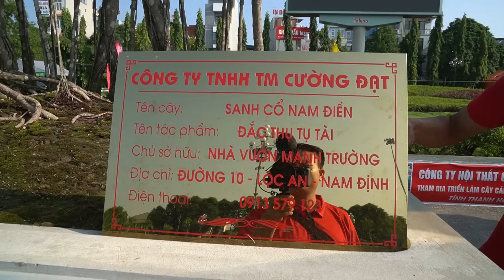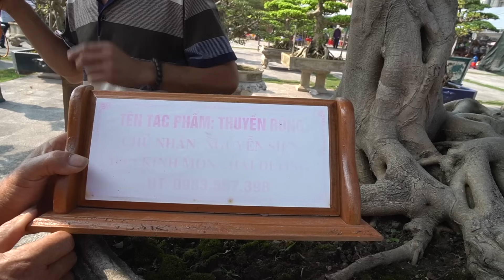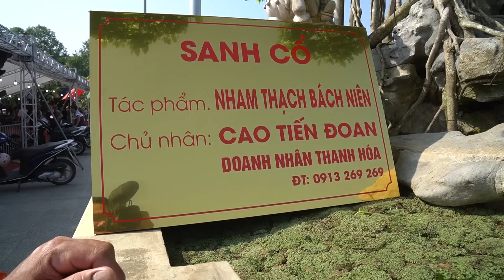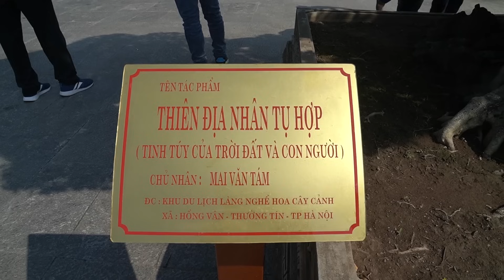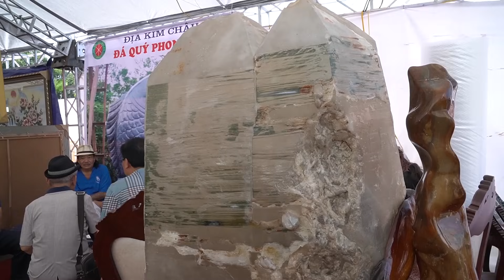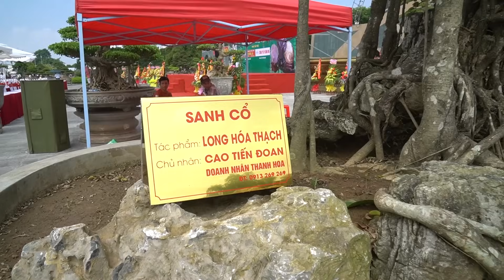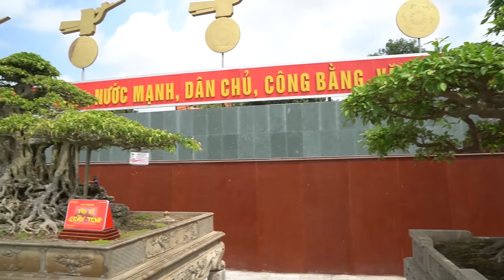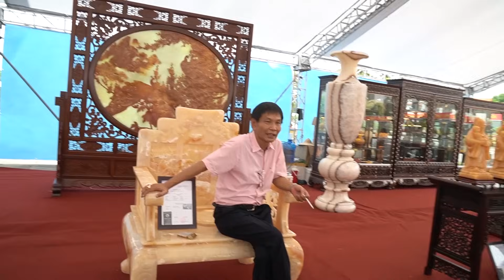Toàn bộ triển lãm cây cảnh nghệ thuật Thanh Hóa 2019 đẹp nhất nước